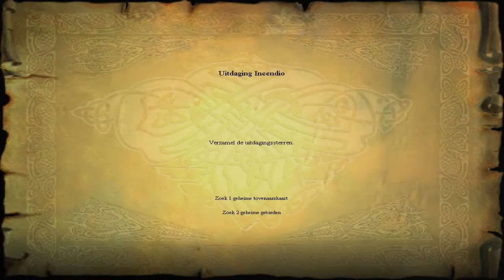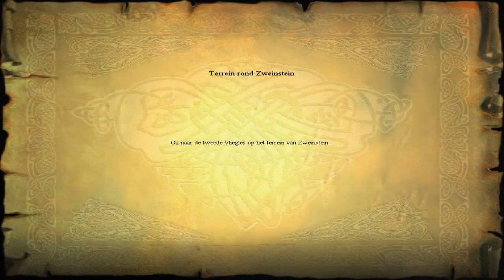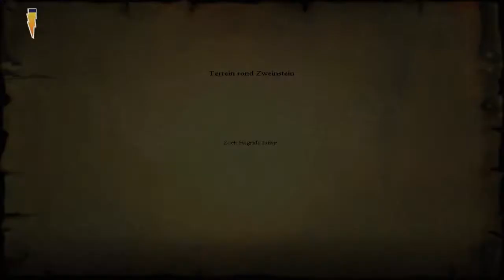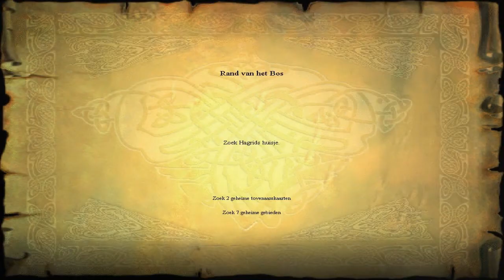gta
Hey spiders,

Harry Potter & De steen der wijzen!
Vond je de video leuk, laat dan een groen duimpje achter en wil je meer laat dan dan weten in de comments! :]